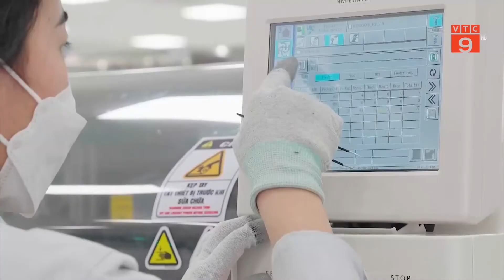NHÀ MÁY ĐIỆN TỬ THÔNG MINH PHENIKAA ĐÓN ĐẦU XU THẾ BÙNG NỔ CỦA KHOA HỌC 4.0 | VTC9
VTC9 | NHÀ MÁY ĐIỆN TỬ THÔNG MINH PHENIKAA ĐÓN ĐẦU XU THẾ BÙNG NỔ CỦA KHOA HỌC 4.0